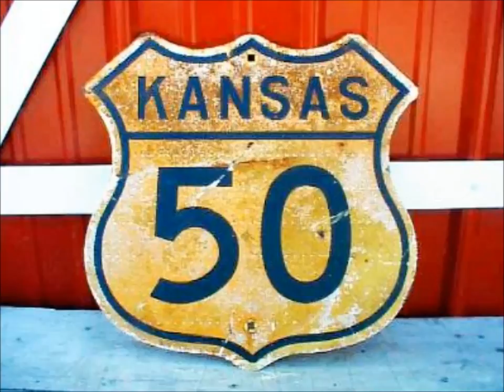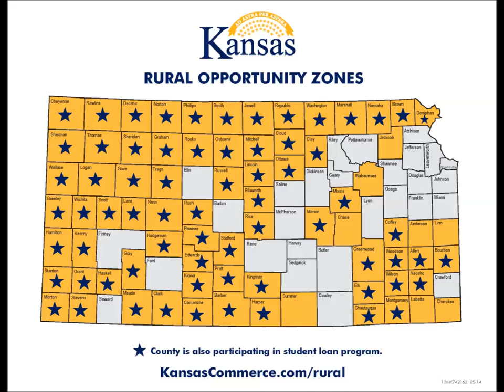Focus on Stafford County - October 22, 2015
This month we talked about the upcoming St. John community meeting at the Ida Long Goodman Memorial Library where discussion of the 281/50 intersection dangers will be brought forward to KDOT. We also talked about the newly painted sharrows in Stafford and the Rural Opportunity Zone Program available to some counties in Kansas.